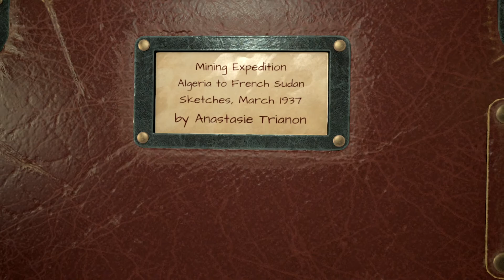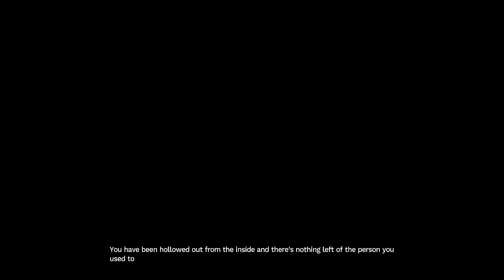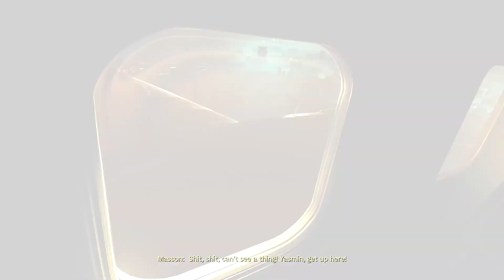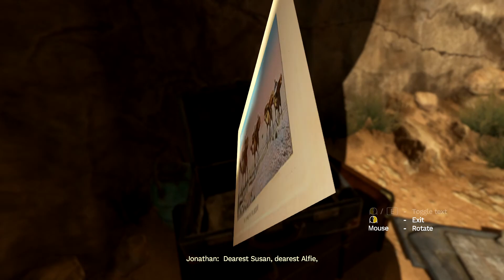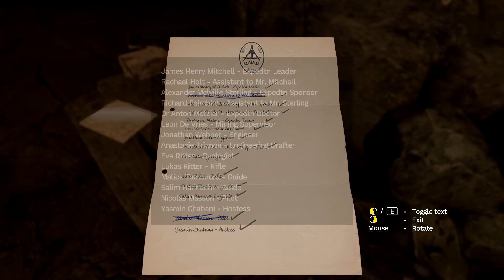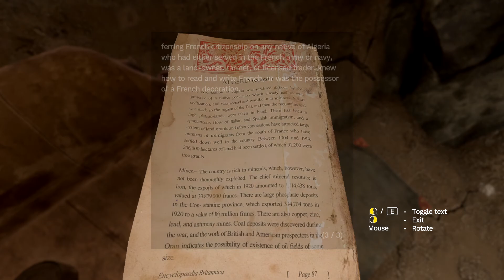Amnesia Rebirth Full Release gameplay - Dark Survival Horror game - Same game same mechanics